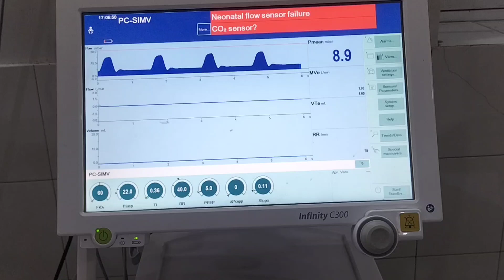Newborn baby on ventilator in NICU - Neonatal ICU / SNCU - Special Newborn Care Unit